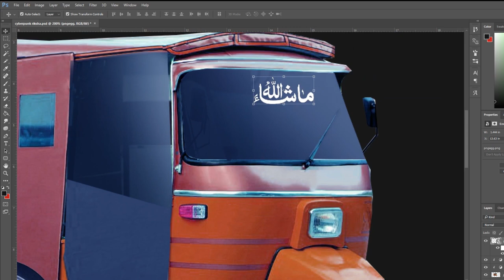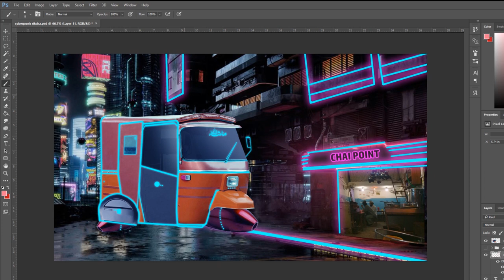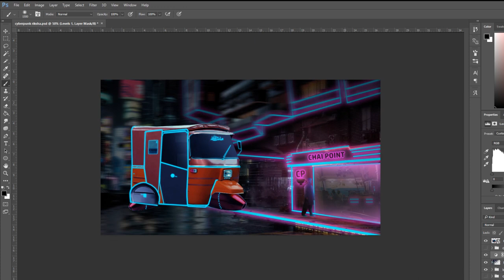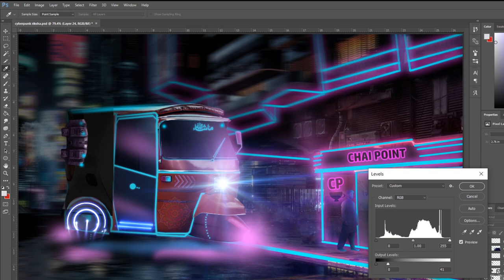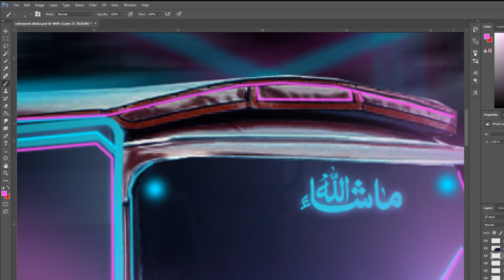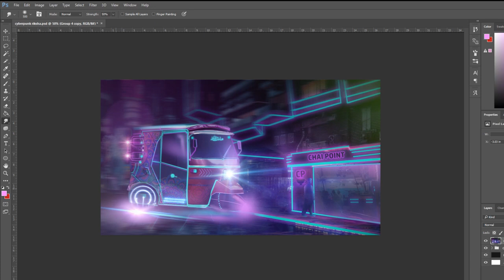CyberPunk Rickshaw Manipulation Process/Time-Lapse (Neon Theme)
CyberPunk Rikshaw Manipulation Process/Time-Lapse
(NEON)